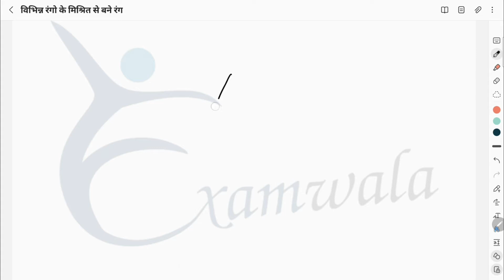रंगों के मिश्रण से बने नए रंग ट्रिक || Colour Mixing Trick || Primary Colors of Light || exam walaa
In this video, we're going to be explaining the colour mixing trick that is used in order to see the Primary Colors of Light. This trick is used in order to make things easier when it comes to exams, and is a very important skill to have.

So come and learn the colour mixing trick in this video, and be able to see the Primary Colors of Light like a pro!

gk
general knowledge
gk questions
lucent gk
gk question
india gk in hindi
current affairs
best gk
upsc
upsc exam
gk quiz
ias
interesting fact
competitive exams51.8
ips39.1
samanya gyan44.0
futuretakgk70.9
gk today63.2
ssc maker63.3
color mixing27.5
group d65.6
group d syllabus55.8
rrc group d maths55.4
railway group d maths55.9
general knowledge in hindi30.3
kids gk35.6
general knowledge for kids35.9
short trick gk33.5
gk hindi35.2
group d previous year questions49.5
rrc group d asked question56.7
gk question answer37.7
rrc65.3
rrc group d today paper analysis59.8
hindi gk33.8
india gk33.1
gk track26.5
group d crash course62.3
group d 1 video43.5
ntpc previous year question50.8
gulshan sir ssc maker
group d study material54.9
group d 202257.3
railway group d exam preparation53.9
रेलवे परीक्षा 2022
how to pass railway group d exam56.7
railway best video24.2
rrc group crash course61.0
100 gk33.0
gk short trick36.9
gk test in hindi36.2
samanya gyan gk32.5
gk ki knowledge26.1
practice set53.8
study40.6
gk trick34.5
railway group d63.5
railway maths50.5
current gk45.6
ajay singh26.5
group 202242.7